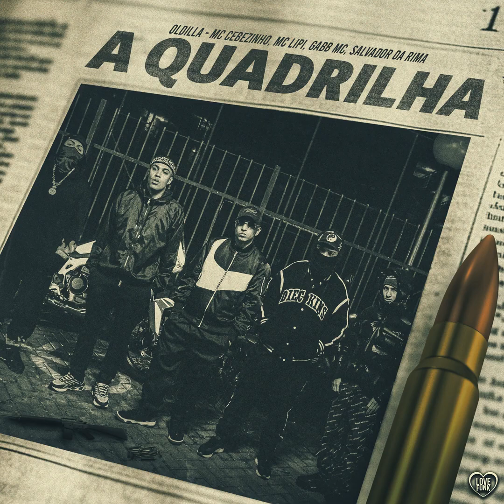A QUADRILHA - MC Cebezinho, Gabb MC, MC Lipi, Salvador Da Rima (Oldilla)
Diamante Hits💎/Love Funk®
Este vídeo é um produto original e próprio da Love Funk e Funk Diamante. A cópia dele ou o reenvio do mesmo resultará em grandes implicações ao seu canal do Youtube ou até a exclusão do mesmo.